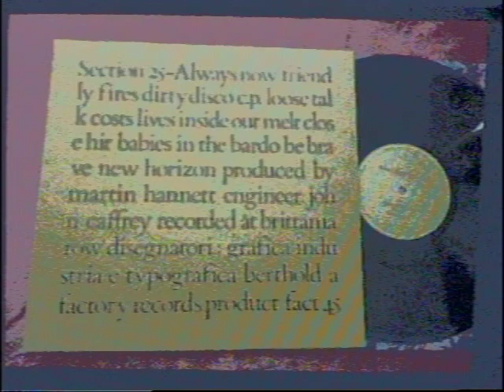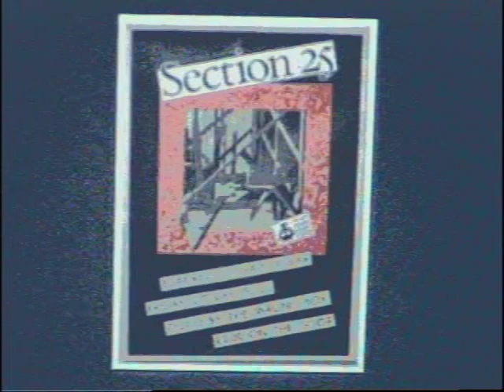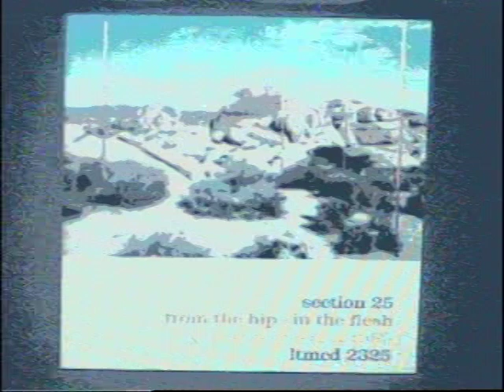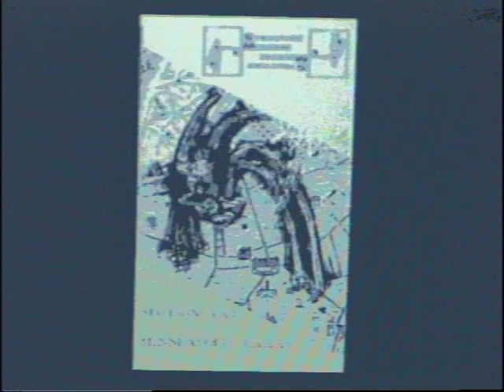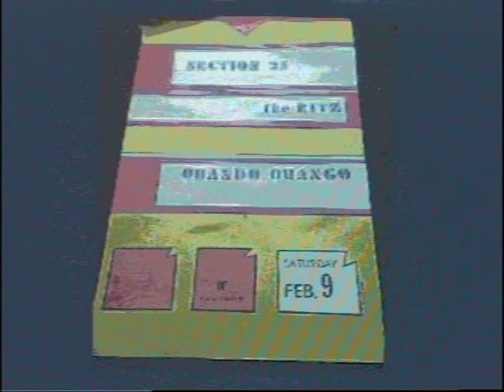SECTION 25 - Crazy Wisdom (Lead Vocal Muted) Blocked Words Karaoke Remix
SECTION 25 - Crazy Wisdom (Lead Vocal Muted) Blocked Words Karaoke Remix. Fyi these are not traditional remixes, they're from a faulty amplifier that cuts out most of the center channel, usually where the lead vocal is found. Some of the instrumental tracks may also be muted if they're recorded/mixed in the center, which may give the song a different sound.